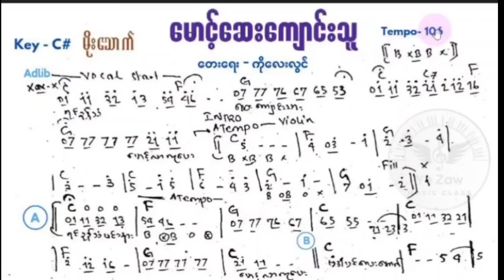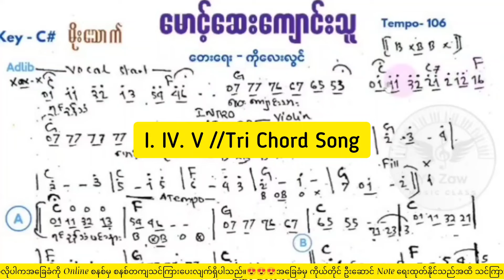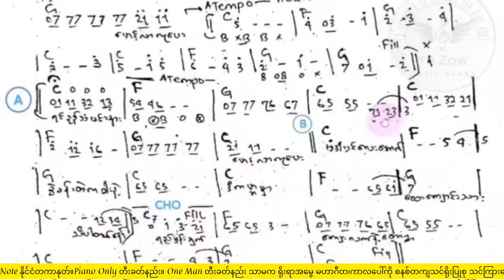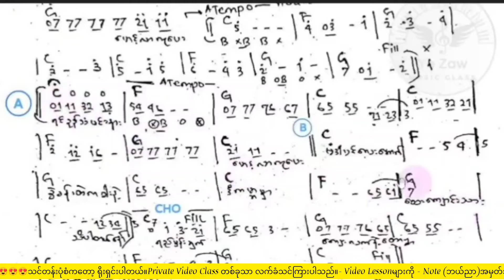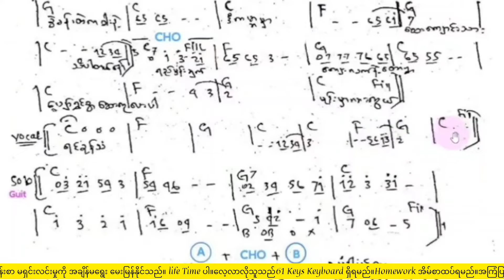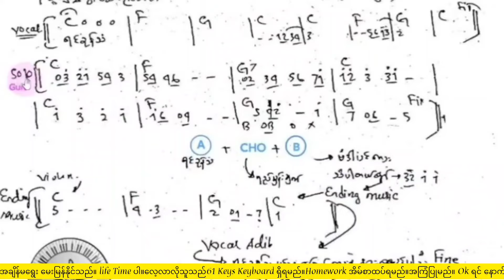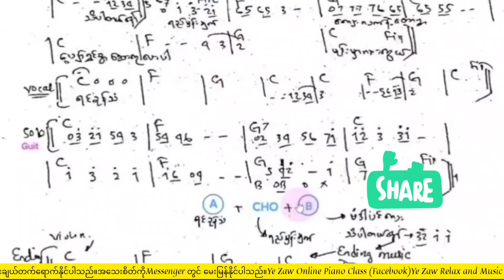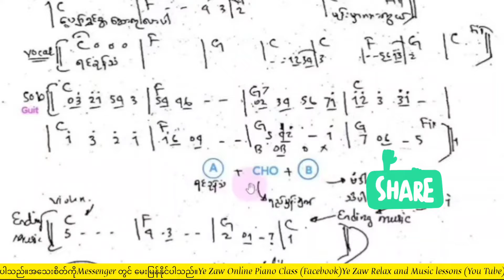"မောင့်ဆေးကျောင်းသူ "လွယ်ကူစွာ တီးခတ်နိုင်ပြီး လေ့လာသမျှတိုးတက်ပါစေဗျ။